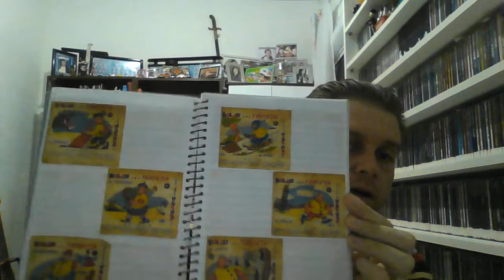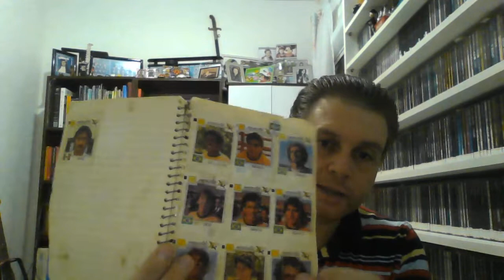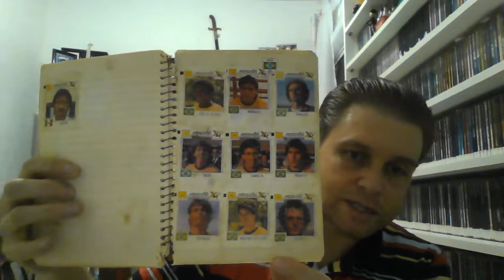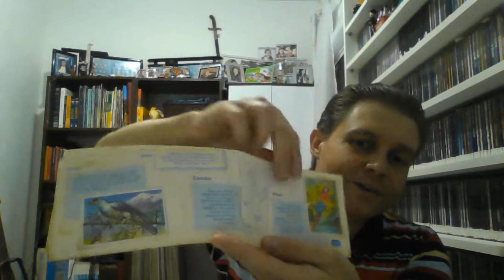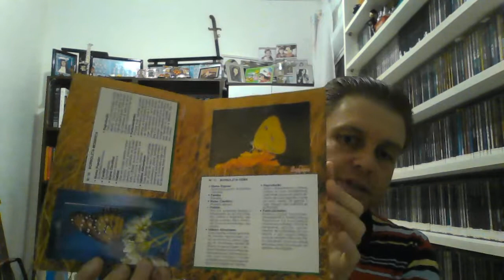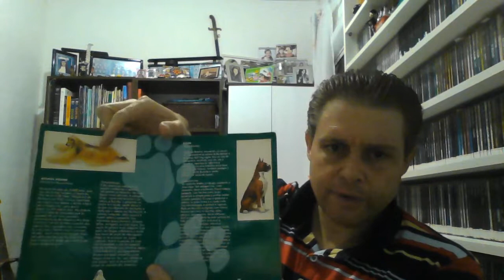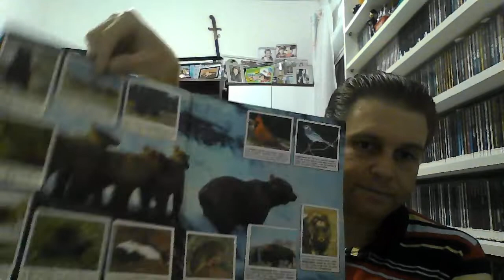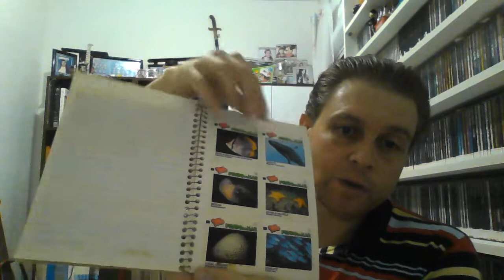Mostrando minhas coleções de figurinhas dos anos 80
Hoje vou mostrar minhas coleções de figurinhas, a maioria delas, colecionei nos anos 80. Tem coleções também, que ganhei do meu pai, ainda quando eu tinha 6 ou 7 anos. Guardo com muito carinho essas coleções, há mais de 30 anos. Espero que alguem se identifique com esse material.